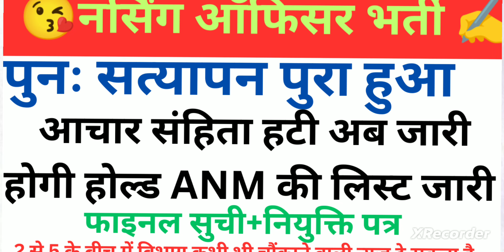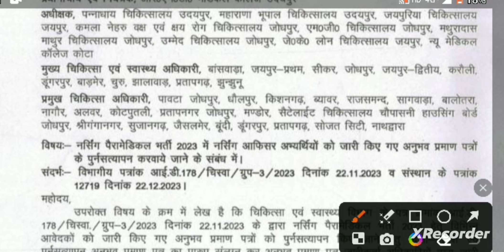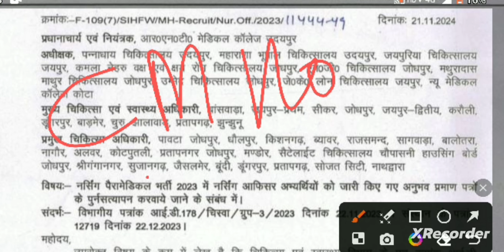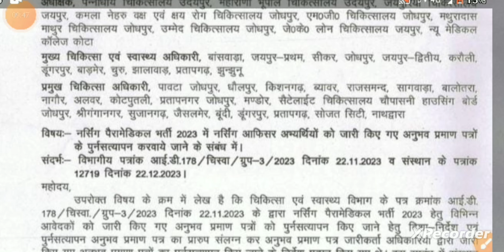ANM होल्ड 533 लिस्ट जारी💥नर्सिंग ऑफिसर नियुक्ति को लेकर बड़ी खबर💐फार्मासिस्ट पुनः सत्यापन कब तक?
AIIMS norcet 7 result
NHM New recuiertment 2024
AIIMS norcet 7 nursing officer result out
norcet 7 mains result out
norcet 7 result out stage 2Nd
raj health portal par data update kaise kare
ANM hold update
ANM final merit list
ANM Merit List
Gujarat nursing officer result 2024
MHSRB Staff Nurse Notification 2024 | Telangana staff nurse Recruitment 2024
☑ JLN ajmer nursing officer vacancy
☑ rajasthan JLN nursing officer vacancy
☑ 256 nursing officer vacancy 2024
☑ rajasthan nursing officer v...
☑ GNM BSC Nursing vacancy 2024
☑ RRB staff nurse vacancy
☑ UTb nurse vacancy Rajasthan
staff nurse recuiertment 2024
☑ rajasthan utb vacancy 2024
☑ nursing vacancy 2024
☑ nursing Aim
☑ RNs education news today
UTb extension 2024
यूटीबी कार्मिक राजस्थान
राजस्थान चिकित्सा विभाग
चिकित्सा विभाग राजस्थान
medical department rajasthan
 utb paramedical rajasthan
 utb rajasthan radiographer
 utb lab techcnian vacancy 2024
 utb nursing officer
utb pharmacist
 utb vacancy 2024
utb extension 2024
utb bharti latest news
 rajasthan utb
sihfw news
sihfw latest news
lab technician
 sihfw news today
 assistant radiograper rajasthan
 lab technician rajasthan
 rajasthan nursing officer shifa
 sihfw rajasthan anm
NHM staff nurse recuiertment 2024
NHM staff nurse vacancy 2024
live classes nursing officer exam
UTb extension 2024
Rajasthan ANM DV Date
staff nurse
 nursing vacancy
nursing Aim
cho result
rajasthan UTB Bharti 2023
RRB privious pepar staff nurse
RRB ntpc vacancy 2024

rajasthan nursing council
 rajasthan university of health science rajasthan nurses
 sihfw rajasthan nursing officer
rajasthan nursing vacancy 2024
 rajasthan nursing form 2024
 rajasthan nursing officer vacancy 2024 Japanese nursing care exam
Japanese nursing care vocabulary
Japanese nursing care
 Japanese nursing home